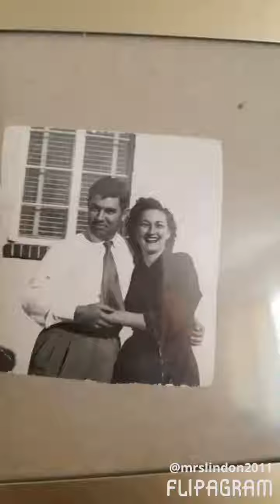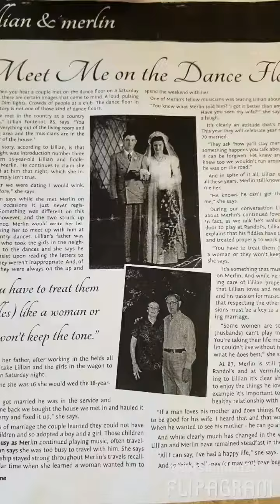Rip Merlin Fontenot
♫(Florida Georgia Line - H.O.L.Y. )
created using @flipagram